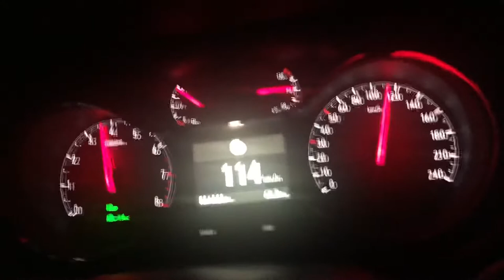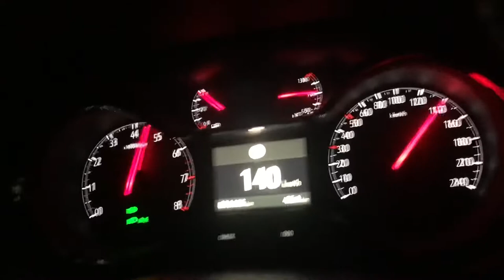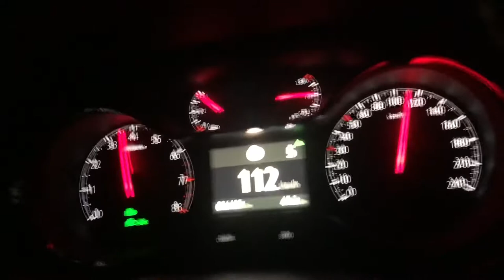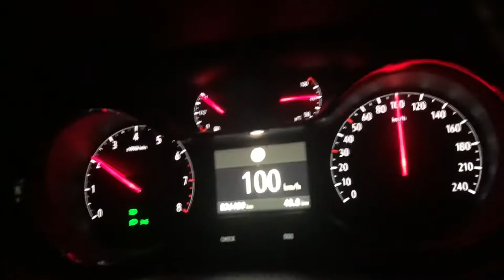Opel Action Kickdown